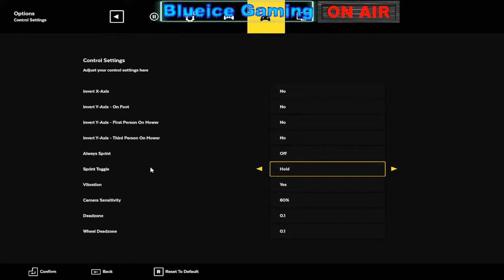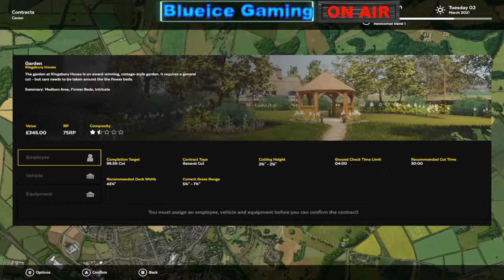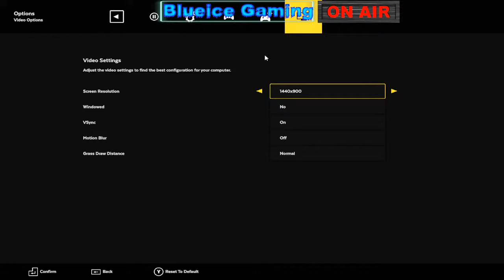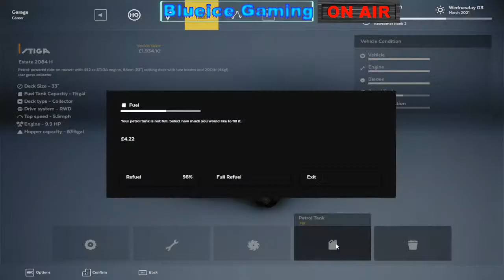Lawn Mowing Simulator: Free On Epic Now - Aug 04 2022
Rules

Keep it GA
No Spamming
Be Kind
English Only
Don't ask for Shootouts
Don’t drop other people links in chat unless it is clear by me first
No Self-Promoting
Be Respective to Streamers and Mods

About Me

I am a gamer and love playing games. I record games, live stream and doing GIMP tutorials.

My Channels

***Warning***
IF YOU ARE 13 AND UNDER PLEASE LEAVE THIS CHANNEL.
CONTENT IS NOT SUITED FOR 13 AND UNDER.

-Streams are Rated M (18+)

-This Stream may be non PG

-This Game may be graphic intense to some!!!
I am not liable for what is said in the making of this stream. If you don't like what is said or shown then this stream not for you.!!!

Changes To My Streaming

At times there may be dogs barking in the background and at time you may hear other people in the background and it someting I cant help it. Life get in the way.

PC Specs

Manufacture = Lenovo

Model = M83

Form Factor = Slim/Small form factor

Motherboard = LENOVO SHARKBAY (SOCKET 0)

CPU = Intel Core i5-3470 CPU @ 3.20GHz Ivy Bridge 22nm Technology 4 cores Socket 1150 LGA

Ram = 16.0GB Duel-Channel DDR3 @ 799MHz

Graphic = Gigabyte Geforce GTX 1050 Ti OC Low Profile 4GB GDDR5 128 Bit
Monitor = VA2212 Series on Intel HD Graphics 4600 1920x1080 @ 60 Hz

Storage = 465GB Seagate ST500DM002-1BD142 (SATA )
 1863GB TOSHIBA External USB 3.0 USB Device (USB (SATA) )

Optical Drives = HL-DT-ST DVDROM DH60N

Dimensions & Weight
Dimensions (H x W x D)
13.31" x 4.02" x 14.76"
Weight
17.20 lbs.

Controls I Use

Controler: Xbox 1 controller

Mouse: BlackWeb Gaming Mouse

Headset: Razer BlackShark V2 X Gaming Headset

Keyboard: BlackWeb Gaming Keyboard

Head Tracking: TrackIr 5 Pro

Wheel & Pedales:  Logitech G29 With Pedales And Shifter

Joystick: Thrustmaster T.16000M and FSC Hotas

People I Give Shoutout To

Peeps i support